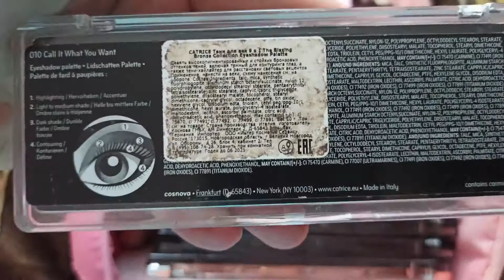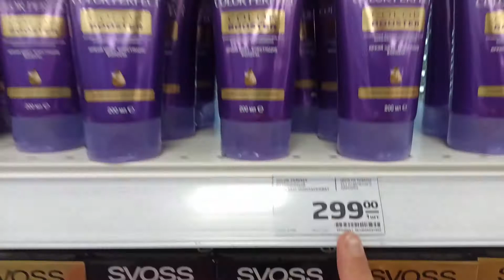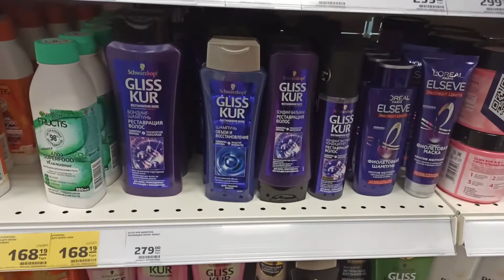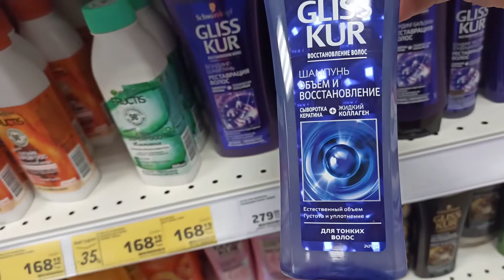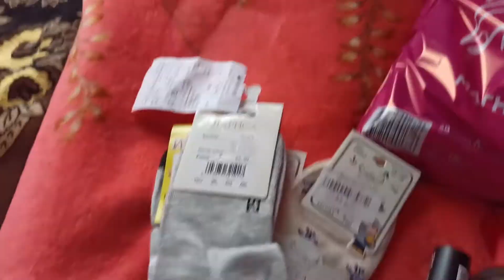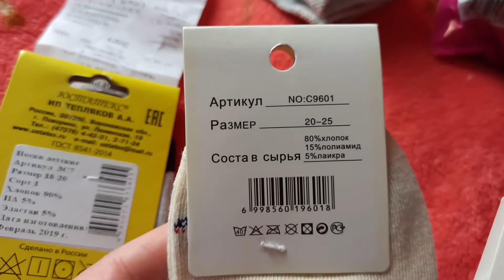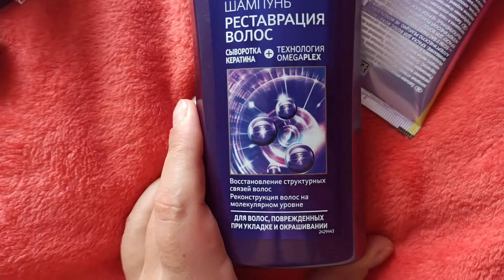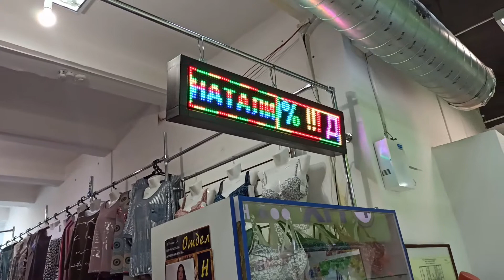Влог:Расхламление косметички/Драники/Магнит Косметик/Прогулка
Мы живем в небольшом городке Оренбургской области.
На моем канале ты увидишь всё,что происходит с нами на данный момент.

Сегодня у меня расхламление косметички,я всё перебрала и часть даже выкинула. А так же сегодня готовила драники,очень легике и быстрые в исполнении. А так же сходила в Магнит Косметик за кое какими продуктами.